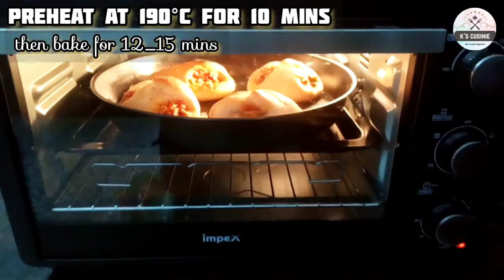Better Then Dominoes paneer parcel recipe /Iftar special recipe /paneer parcel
paneer parcel recipe